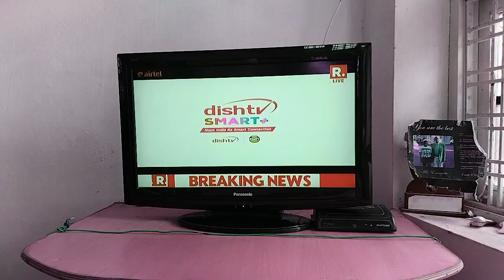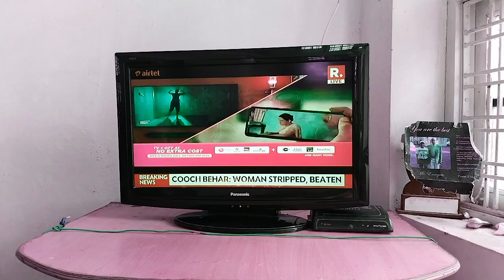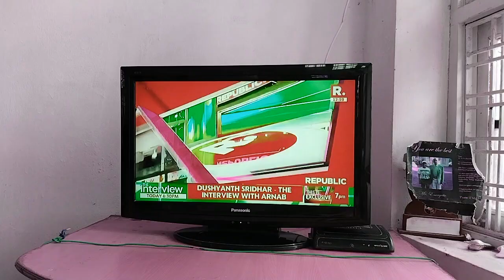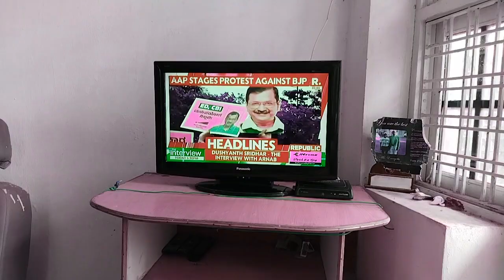ADVERTISEMENT, LIARS,JHUTH FAMOUS CHEATING, DECEIVING